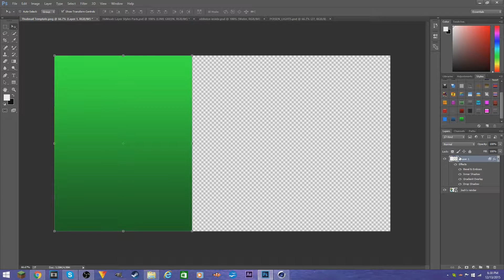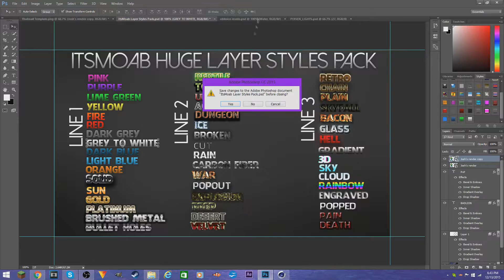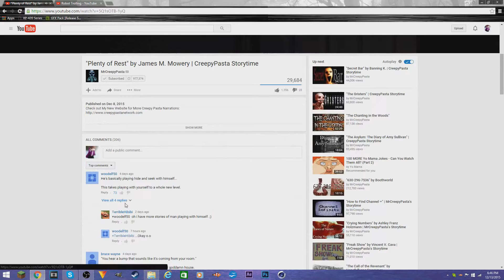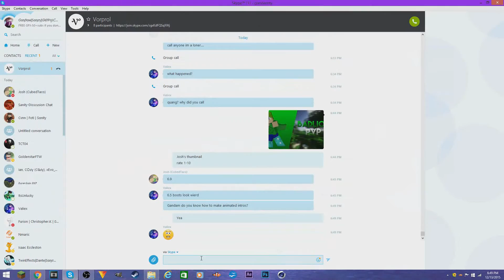Minecraft speedart (Cubedtaco)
If you made it this far comment